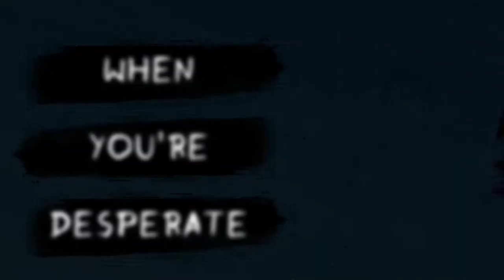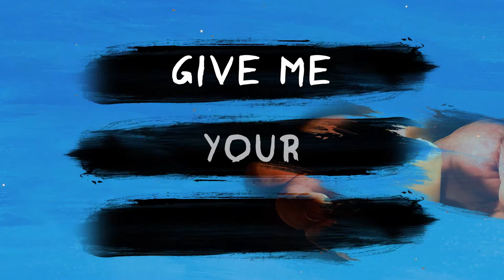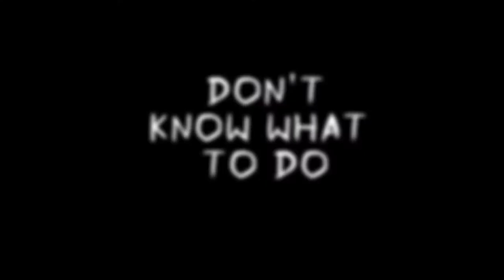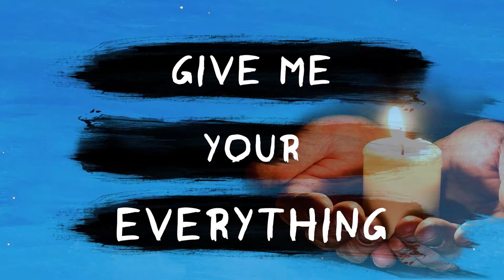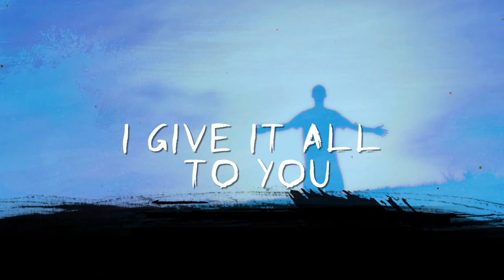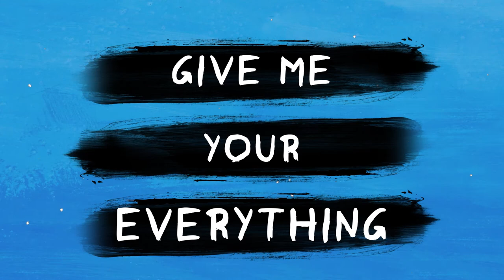Believe Over Hope - Give Me Your Heart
Give Me Your Heart is a call by Jesus to surrender our heart and our burdens to Him. It is based on Matthew 11:28-30, which emphasizes that His yoke is easy, and His burden is light. Don't not hold back, Give Your Heart to Jesus. It is a track from the maiden studio album, James 5:20 of Believe Over Hope.

Vocals: Kobby Prince
Keyboards: Nii Barnor Jonathan Barnor
Producer: Richard Boateng
Sound Engineer: Nii Barnor Jonathan Barnor
Lyrics: Kobby Prince
Directors: Sheena Lovia and Richard Boateng